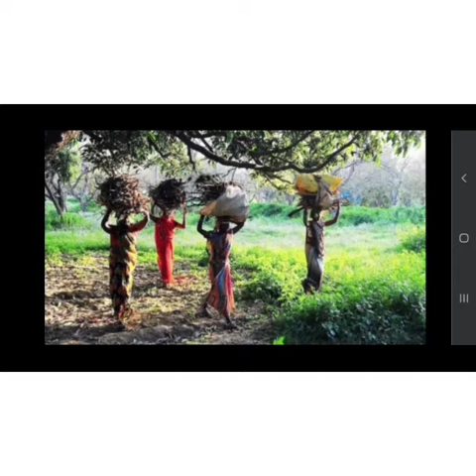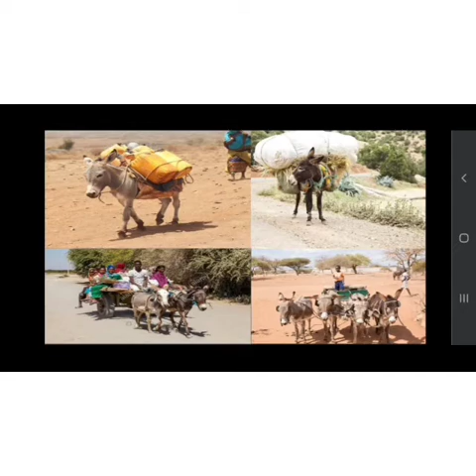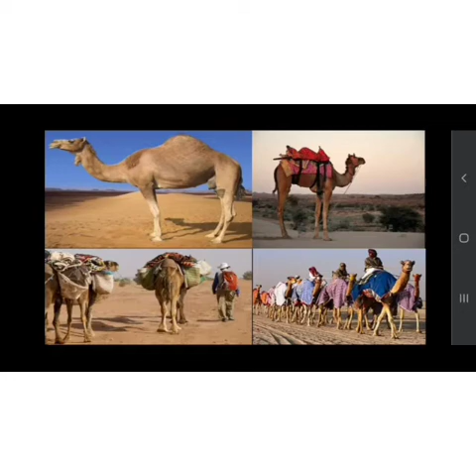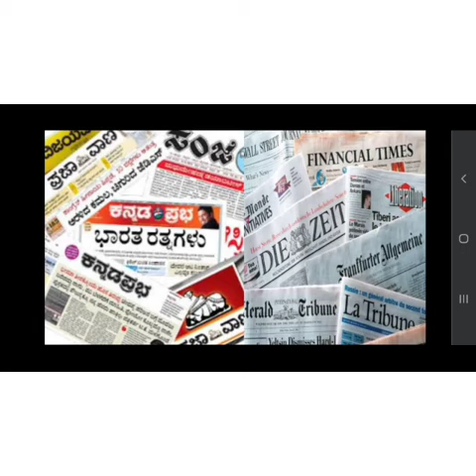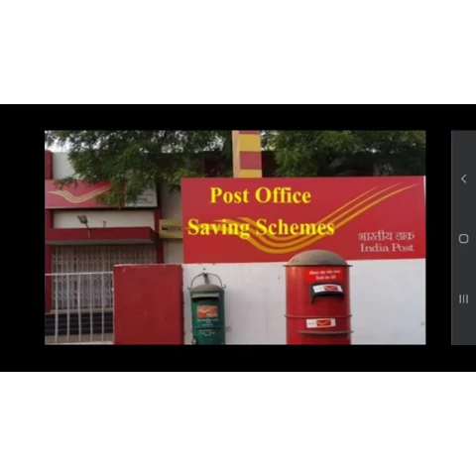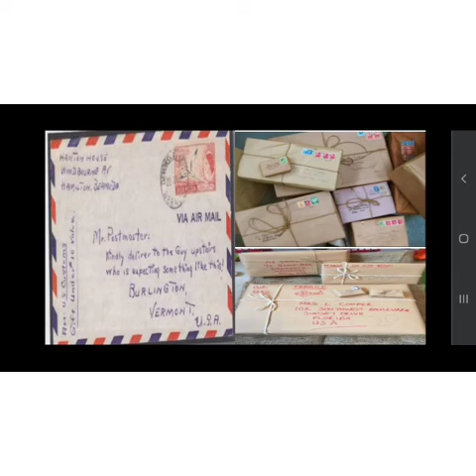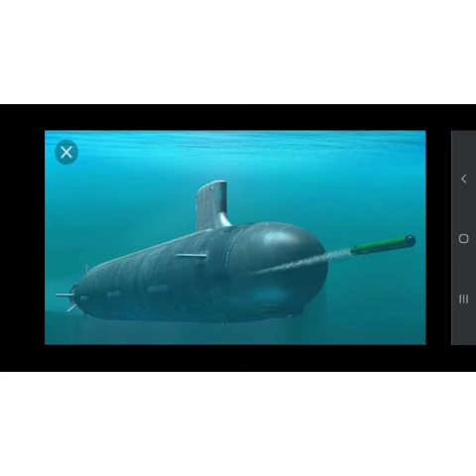4ನೇ ತರಗತಿ ಪರಿಸರ ಅಧ್ಯಯನ 21 01 2021